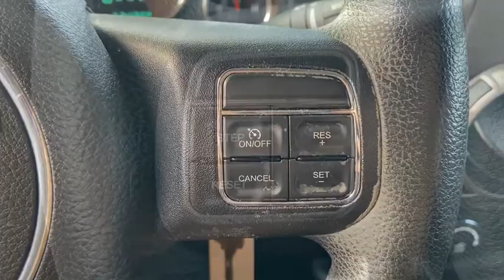2014 Jeep Wrangler Pre-owned used near me Chicago, IL Area J4343A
Bright White Clearcoat Pre-Owned Used 2014 Jeep Wrangler near me Chicago, IL area at Jack Phelan Dodge.
2014 Jeep Wrangler Unlimited Sport - Stock#: J4343A - VIN#: 1C4BJWDG6EL271747

5859 South La Grange Road

2014 Jeep Wrangler Bright White Clearcoat Unlimited Sport 3.6L V6 24V VVT 5-Speed Automatic 4WDbrbrbrYou Gotta See Jack.brbrbrOur Countryside, IL auto dealership is solely focused on creating an unique shopping experience, taking out the stress and bringing back the integrity by offering the best deals and prices available on your new car, truck, van, or SUV. Value your trade-in and see how far your used vehicle can go towards one of our special one-of-a-kind vehicles on our lot. We serve customers from Countryside, Downers Grove, Darien, Westchester, Burbank, Cook County, DuPage County, Hodgkins, LaGrange, Hickory Hills, Hinsdale, Bolingbrook, Lisle, Cicero, Burr Ridge, Lyons, Oak Lawn, Tinley Park, Joliet, Orland Park, Naperville, and the surrounding Chicagoland areas because they know when they come to Jack Phelan Chrysler Dodge Jeep Ram, they will be treated like family. Do you have a particular vehicle in mind? If you dont see what you are looking for, click on Vehicle Finder Service, fill out the form, and we will inform you when vehicles arrive that match your search!